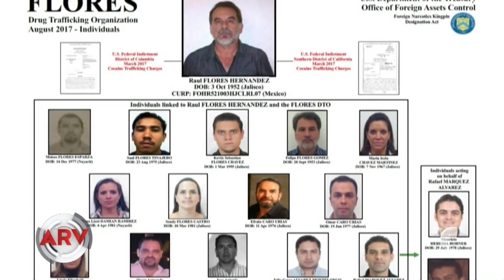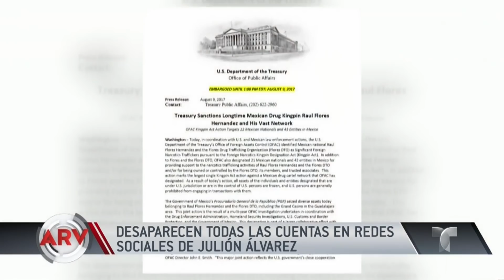Julión Alvarez habla de la desaparición de sus cuentas en redes sociales | Al Rojo Vivo | Telemundo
Mientras las autoridades investigan sus nexos con el narcotráfico, él sigue trabajando y habló sobre cómo esto afecta su carrera. Azucena Cierco informa.